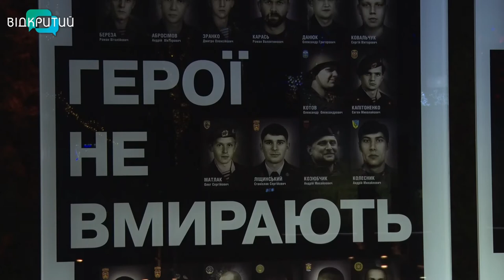У Дніпрі пройшла молитва за загиблими у війні з РФ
Згадали полеглих героїв. Дніпро долучився до всеукраїнської молитви за загиблими воїнами і за перемогу українського війська. Пам’ятний захід організував Український інститут Національної пам’яті. Молитви відбулися також у Києві, Харкові, Одесі, Полтаві, Луцьку, Чернігові та Нікополі.